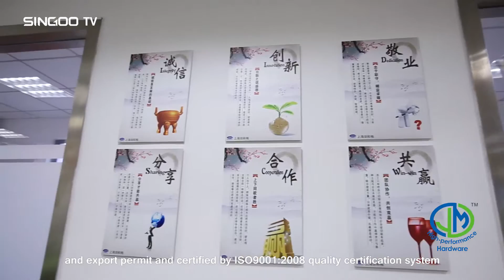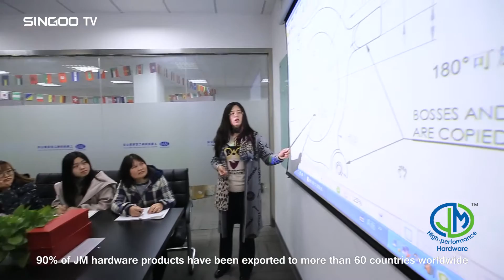Overview of Our Company (Shanghai Jian & Mei Industry and Trade Co., Ltd.)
Shanghai Jian & Mei Industry and Trade Co., Ltd. (Hereinafter referred to as JM) was founded in 2006, awarded the independent import and export permit and certified by ISO9001:2008 quality certification system. Our company is mainly specialized in manufacturing and exporting various standard fasteners and non-standard hardware.
Over the past 11 years, we have invested in and held share of a number of metal manufacturing factories, including bolt factories, nut factories, screw factories, turning plants, and stamping factory. At present, these factories have a total of 208 workers, of whom 30 are in charge of QC and 12 are engaged in R&D. Our sales center is located in Shanghai, where there are 18 staffs including 10 engaged in sales and 8 engaged in R&D and QC.
JM is well equipped with various advanced processing machines, such as 5-station bolt cold heading machines, six-station nut cold heading machine, hot heading machine, precision CNC lathe and machining centers, precision punch, CNC folding machine, laser cutting machine, large oxygen cutting machine and robot welding equipment, which can produce a variety of non-standard hardware components in combination and process different metal materials, such as carbon steel, alloy steel, stainless steel, aluminum, aluminum alloy, zinc aluminum alloy and coppers.etc.
JM owns a variety of advanced quality testing equipment. All products are subjected to the periodic inspection by workers, QC staff inspection in workshop and general inspector check in JM Quality Center before shipments. Each batch of JM products has a unique batch number for convenient traceability.